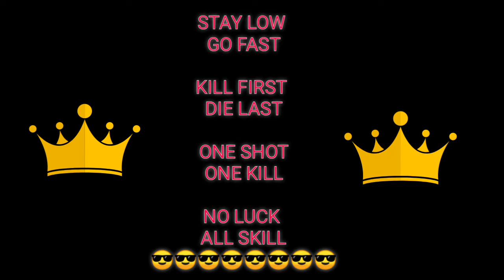WE KILLED VAMPIRE GAMING🎮 | DUO V SQUAD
IT WAS JUST A RANDOM MATCH
2V4
AND WE MET A NOOB STREAMER